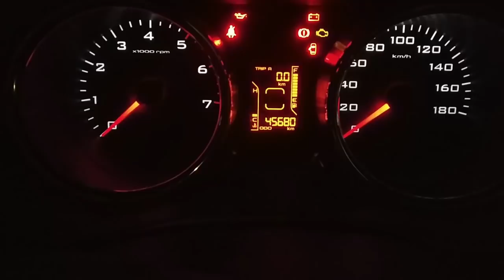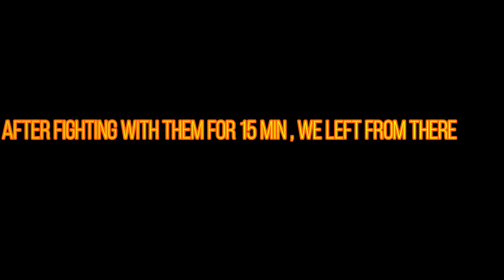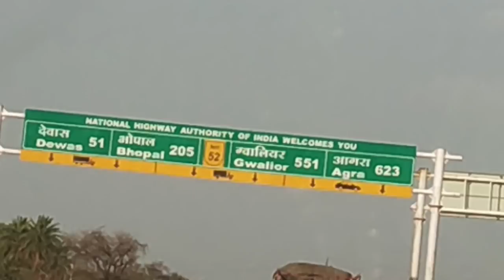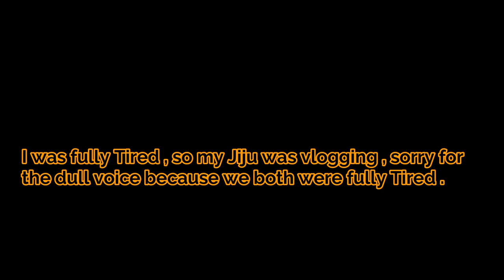Mumbai to Basti ( U.P) by Road in one day || मुंबई to बस्ती in 24 Hours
Hello !! Everyone this is my first travel video from Mumbai to my home town Basti ( Utter pradesh ) . I stared this journey by 27 April 2019.
The route was Mumbai to Indore -  Dewas - Jhansi - Lucknow -  Basti

I'm on Instagram as @rohan_210896. Install the app to follow my photos and videos.